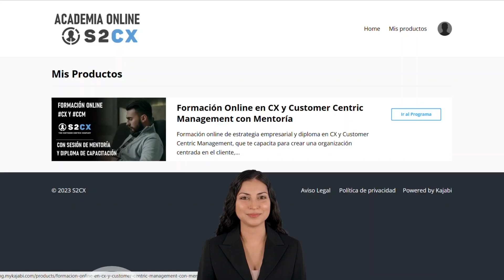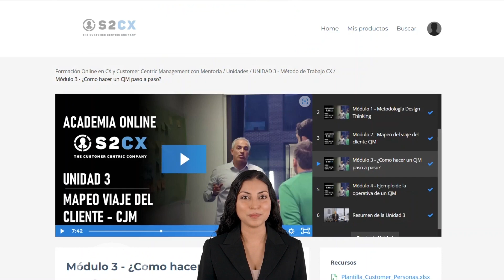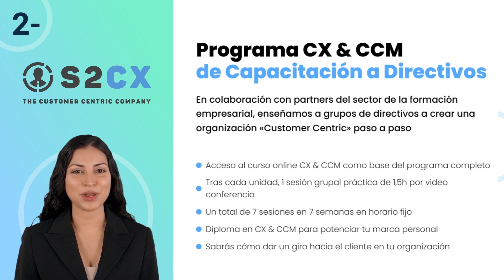Academia S2CX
Descubre las tres opciones para formarte y certificarte en CX customer experience y CCM customer centric management.